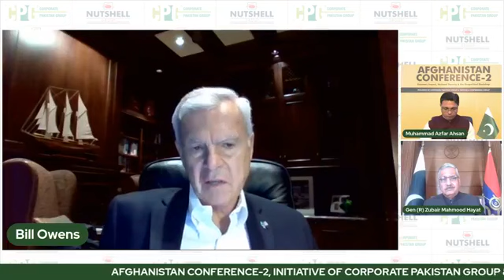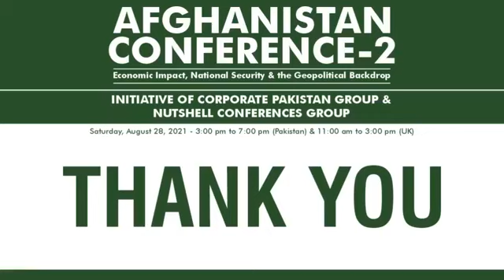Conversation with Gen Zubair Mahmood Hayat & Admiral William A. Owens - AFGHANISTAN CONFERENCE-2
Conversation with Gen Zubair Mahmood Hayat (Chairman Joint Chiefs of Staff Committee Pakistan 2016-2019) & Admiral William A. Owens*l (Vice Chairman of the Joint Chiefs of Staff of USA 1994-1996) moderated by Muhammad Azfar Ahsan (Founder, CORPORATE PAKISTAN GROUP & Nutshell Conferences Group) during AFGHANISTAN CONFERENCE-2 on "What's Next?".